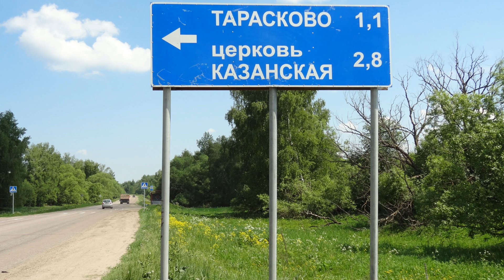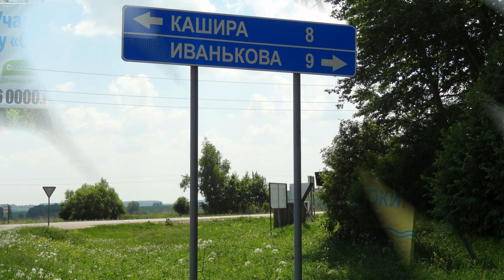Прогулка по усадьбе Тарасково и дер .Тарасково Каширского городского округа (24.05.14)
Тарасково — усадьба, расположенная в деревне Тарасково городского округа Каширы Московской области на берегу широкой Оки в нескольких километрах к югу от Ступино.
Имение впервые упоминается в 1760 году, когда им владела помещица А.А. Хрущёва. С 1770-х годов хозяином усадьбы являлся надворный советник Н. Д. Колтовский.
В первой половине XIX века усадьба перешла к дворянам Боборыкиным. С 1830 года усадьба принадлежала подполковнице Марии Дмитриевне Бобарыкиной, с 1874 по 1888 год — губернскому секретарю Владимиру Михайловичу Бобарыкину.
В 1834 году они продали имение статскому советнику Владимиру Петровичу Глебову.
В конце XVIII — начале XIX веков усадебный комплекс подвергся полному обновлению. Глебовыми был выстроен двухэтажный дом в стиле раннего модерна с элементами архитектуры средневековья, кухонный флигель, заменены хозяйственные постройки. От прежнего ансамбля осталась лишь Казанская церковь, построенная в 1780 году при Колтовском.
В советский период все усадебные здания были перестроены и приспособлены под разные функции. В главном доме в 1918 году был открыт госпиталь, а с 1920 по 1990-е годы в нём размещалось общежитие и сельский клуб[6]. Кухонный флигель был утрачен в 1980-е годы.